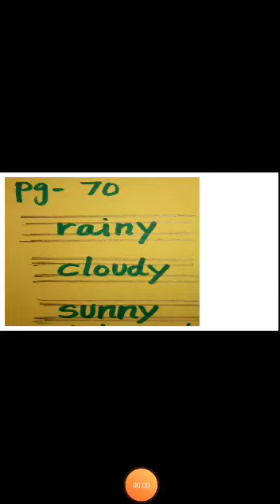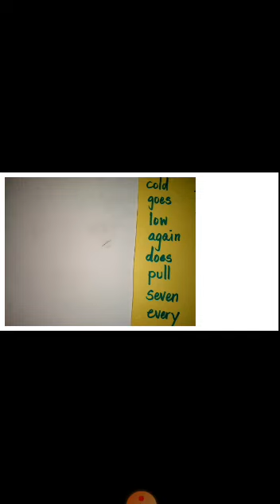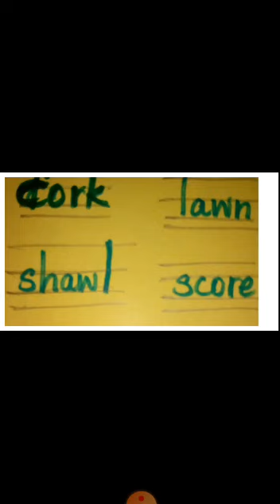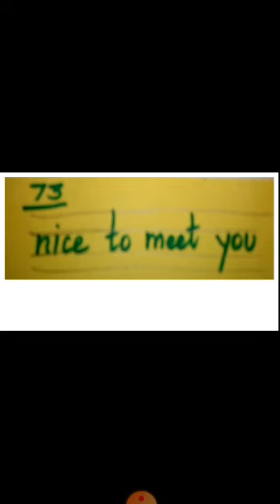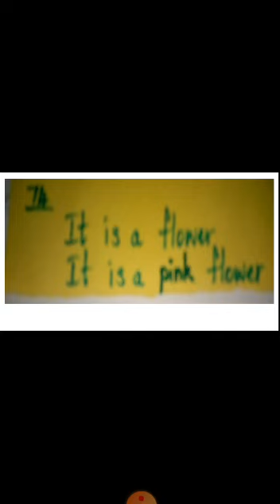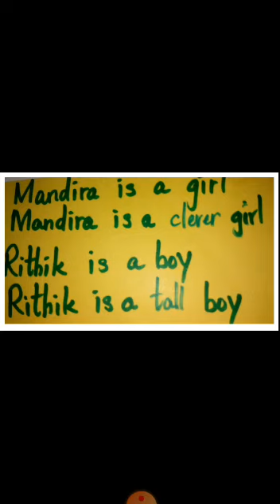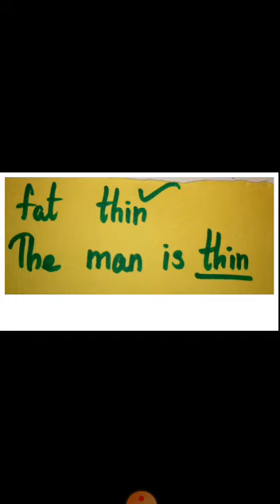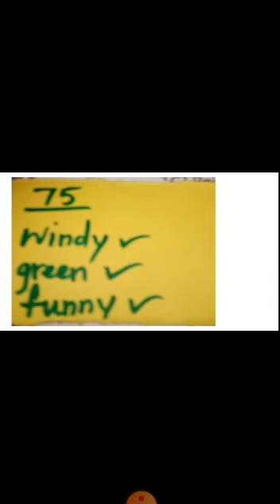2nd std English